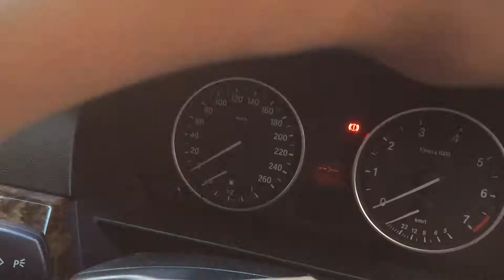*video clip* ak do flamengo:vagney fr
ator:@vagney fr
partcipacao:@khenssany
titulo:ak do flamengo